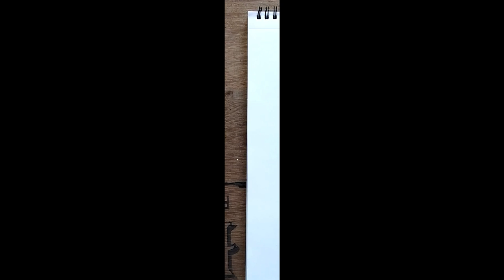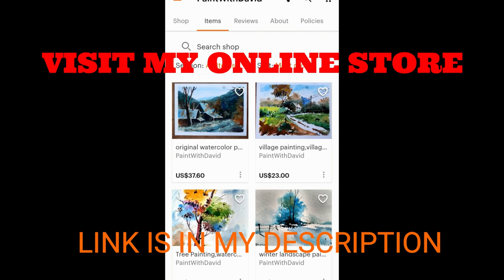watercolour painting for beginners - cactus painting